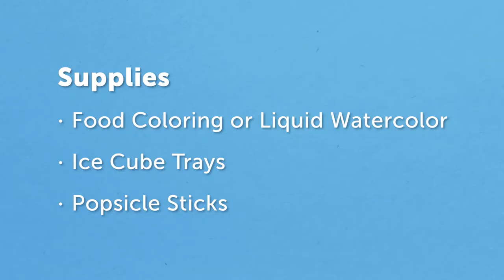Ice Cube Painting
Ice Cube Painting is a “cool” activity to try with your kiddos! Making and then playing with ice is scientific observation in its purest form.

Include your child in the making of the cubes so that they can observe them change from liquid to solid to liquid again. Sounds simple, but these simple experiments that promote open ended exploration allow children to seek answers to their own questions and that is the most powerful type of learning.